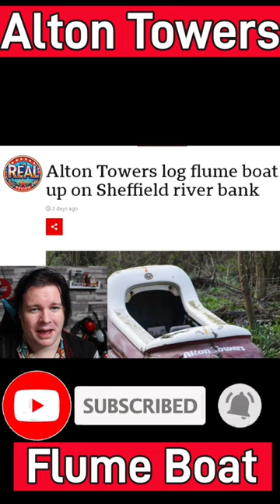Log Flume Boat FOUND ON RIVER BANK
A boat from the now extinct Flume Ride at  @officialaltontowers  has washed up on a sheffield riverbank after flooding.